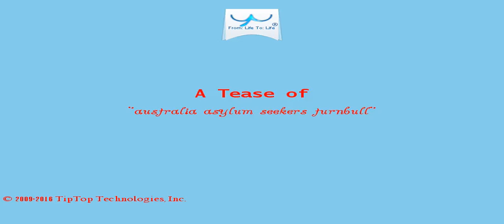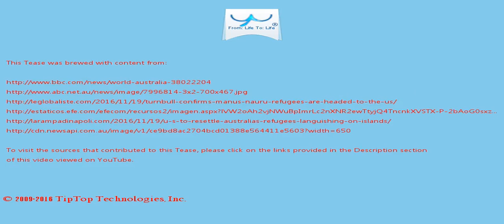A Tease: australia asylum seekers turnbull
Australian governments have grappled for years with how to deal with illegal asylum-seekers, thousands of whom have made perilous journeys to Australia  on boats launched from Indonesia.

"We know that these refugees are of special interest to UNHCR and we're very engaged with them on a humanitarian  basis there and in other parts of the world", he told reporters in New Zealand on Sunday.

This Tease is included in the playlist which you may wish to view next.

There may be some fresher/older Tease for this topic and also some related topics. You can look for them by searching for "A Tease: australia asylum seekers turnbull" on YouTube or by clicking this

To drink the full T for which this Tease serves like a preview, visit T and search for "australia asylum seekers turnbull".